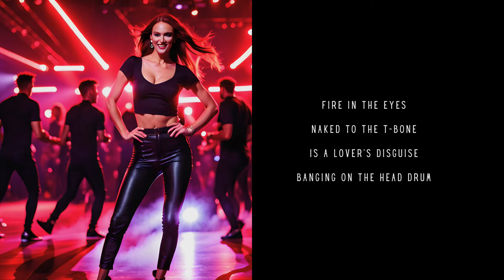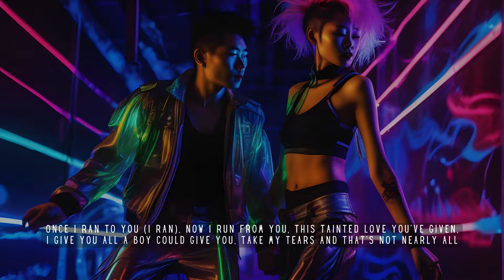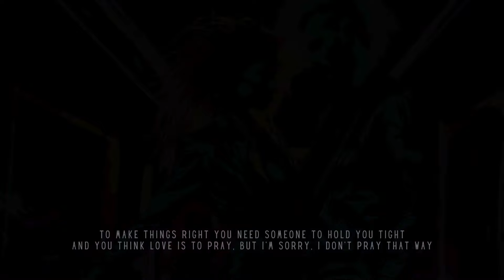80's Vibes | Roxette | Soft Cell | Robbie Nevil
🎵 Step back into the electric and vibrant world of the 80's with this exhilarating 3-song set! Featuring the iconic tracks 'The Look' by Roxette, 'Tainted Love' by Soft Cell, and 'C'est La Vie' by Robbie Nevil, this playlist is a nostalgic journey through some of the decade's most unforgettable pop and new wave hits. 🎸🕶️

🌟 Experience the synth-driven rhythms of Soft Cell, the catchy hooks of Roxette, and the upbeat vibes of Robbie Nevil all in one incredible set. Whether you're an 80's aficionado or discovering these gems for the first time, this mix is sure to captivate with its timeless appeal.

🔥 Perfect for fans of 80's pop music, new wave hits, and synth-pop classics. Hit play and let these tracks take you back to an era of bold fashion, dynamic music videos, and unforgettable melodies.

🎵 Plongez-vous dans le monde électrique et vibrant des années 80 avec cet ensemble exaltant de 3 chansons ! Avec les morceaux emblématiques « The Look » de Roxette, « Tainted Love » de Soft Cell et « C'est La Vie » de Robbie Nevil, cette playlist est un voyage nostalgique à travers certains des succès pop et new wave les plus inoubliables de la musique. décennie. 🎸🕶️

🌟 Découvrez les rythmes synthétisés de Soft Cell, les refrains accrocheurs de Roxette et les vibrations optimistes de Robbie Nevil, le tout dans un set incroyable. Que vous soyez un aficionado des années 80 ou que vous découvriez ces joyaux pour la première fois, ce mélange séduira à coup sûr par son attrait intemporel.

🔥 Parfait pour les fans de musique pop des années 80, de succès new wave et de classiques synth-pop. Appuyez sur Play et laissez ces morceaux vous ramener à une époque de mode audacieuse, de clips vidéo dynamiques et de mélodies inoubliables.

🎵 ¡Sumérgete en el mundo eléctrico y vibrante de los 80 con este emocionante set de 3 canciones! Con temas icónicos "The Look" de Roxette, "Tainted Love" de Soft Cell y "C'est La Vie" de Robbie Nevil, esta lista de reproducción es un viaje nostálgico a través de algunos de los éxitos más inolvidables del pop y la música. música. Década de la nueva ola. 🎸🕶️

🌟 Experimenta los ritmos de sintetizador de Soft Cell, los pegadizos estribillos de Roxette y las vibraciones alegres de Robbie Nevil, todo en un set increíble. Si eres fanático de los 80 o estás descubriendo estas gemas por primera vez, esta mezcla seguramente te cautivará con su atractivo atemporal.

🔥 Perfecto para los fanáticos de la música pop de los 80, los éxitos de la nueva ola y los clásicos del synth-pop. Presiona reproducir y deja que estas pistas te lleven a una época de moda atrevida, videos musicales dinámicos y melodías inolvidables.

"THE LOOK"
Roxette: Marie Fredriksson and Per Gessle
Music & Lyrics: Per Håkan Gessle
Recording: Roxette, Look Sharp! (1989)

"TAINTED LOVE"
Soft Cell: Marc Almond and David Ball
Music & Lyrics: Edward Cobb
Recording: Soft Cell, Non-Stop Erotic Cabaret (1981)

Robbie Nevil
Music & Lyrics: Duncan Pain, Mark Holding and Robbie Nevil
Recording: Robbie Nevil, Robbie Nevil (1986)